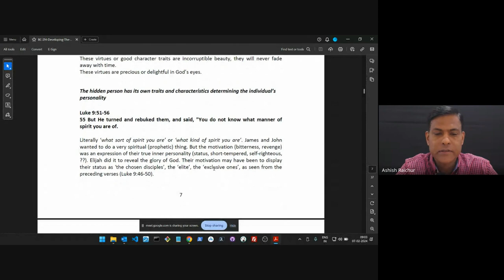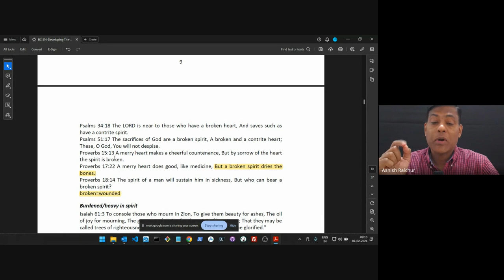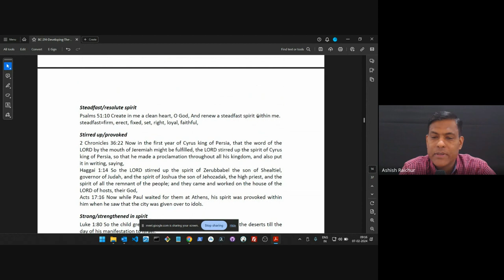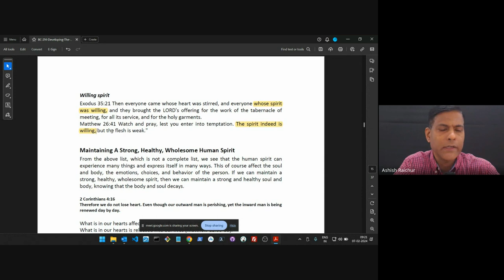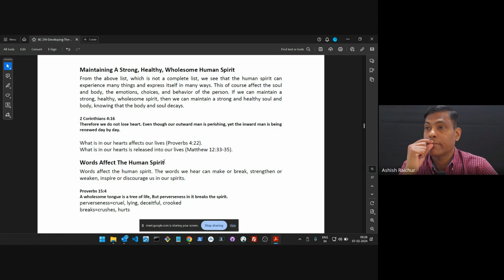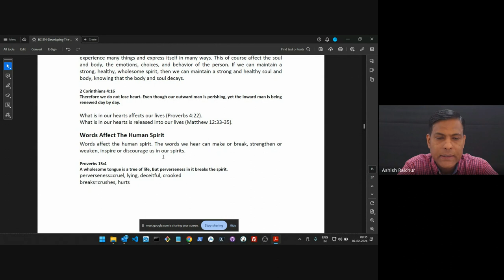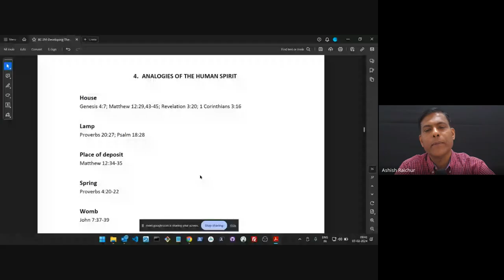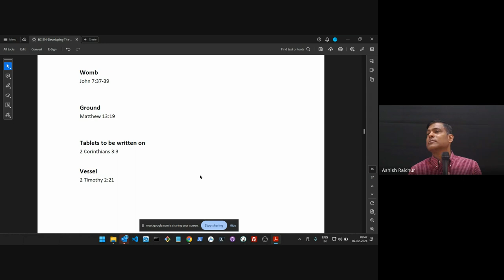Developing the Human spirit| Lecture 4 : BC214-DHS-20240207